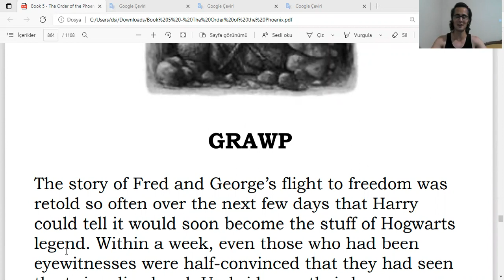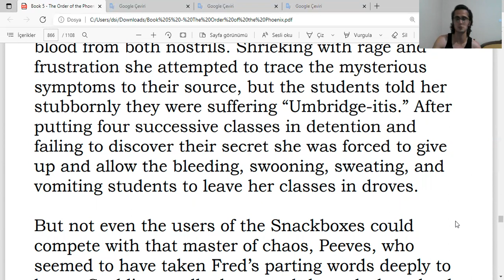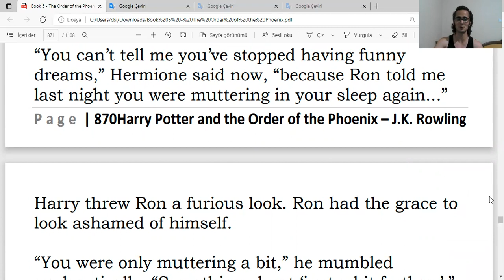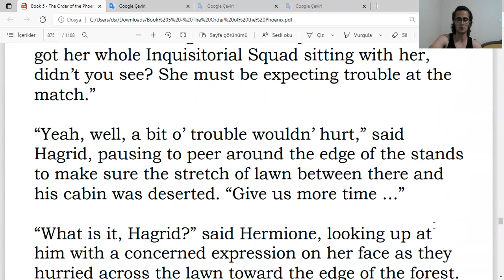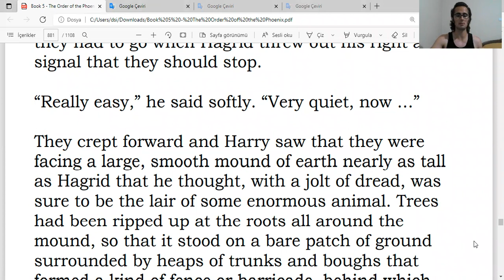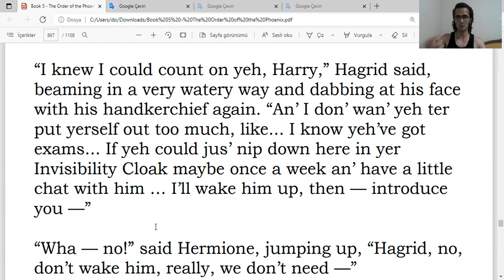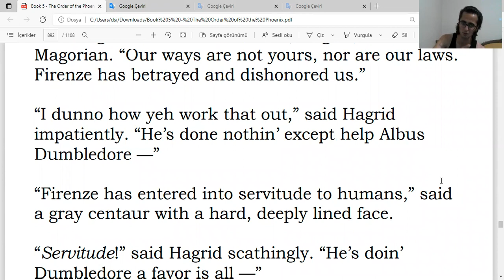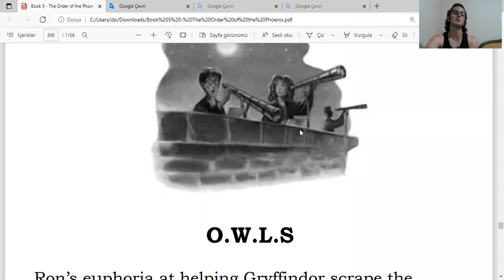İngilizce Harry Potter ve Z Yoldaşlığı Okuyorum - Book 5, Chapter 30 [REKLAM #32] [DİN, Part 2, #41]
GRAWP

[REKLAM #32]

[DİN, Part 2, #41]

Yine de vaktim de enerjim de var diyorsanız bütün videoları sıradan izleyin derdim, ya da size yettiğini düşündüğünüz yere kadar olan bütün videoları sıradan.